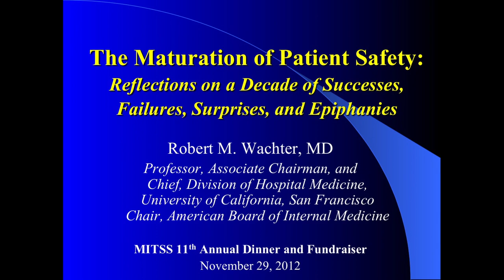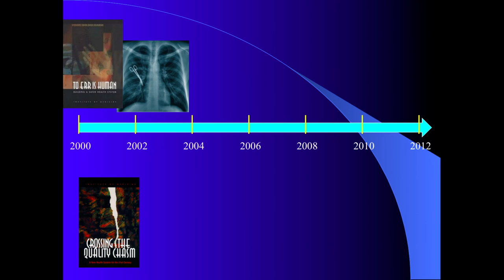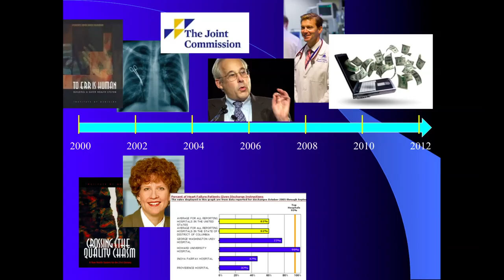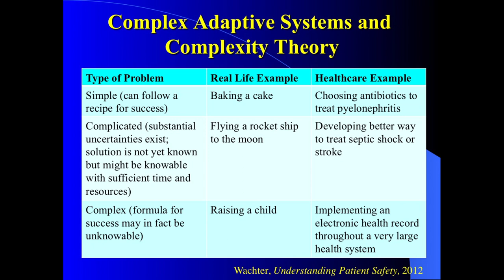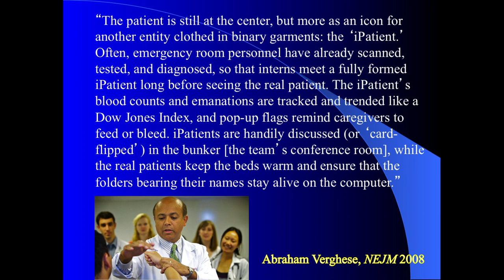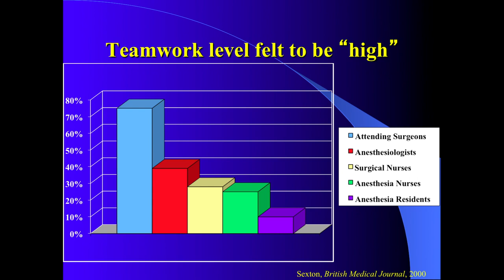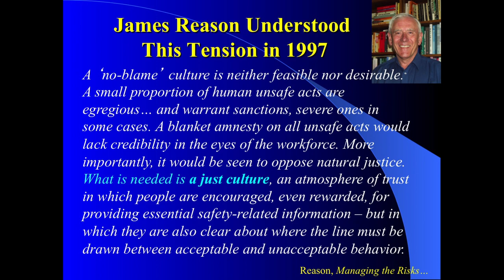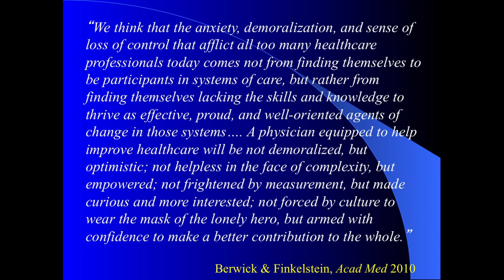6 Wachter keynote HD